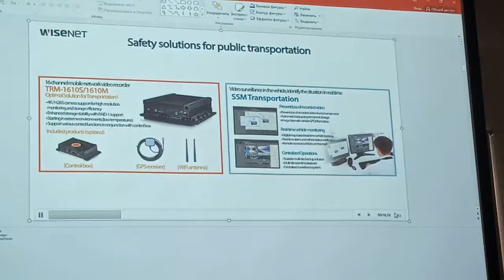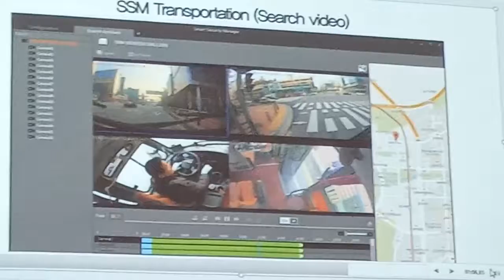Семинар IQtrading по системах видеонаблюдения на транспорте на оборудовании Wisenet Hanwha Techwin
31-10-19
Семинар IQtrading по системах видеонаблюдения на транспорте на оборудовании Wisenet Hanwha Techwin Transport Solutions